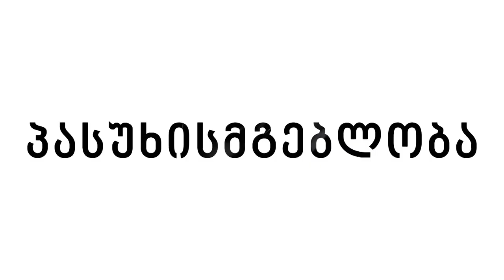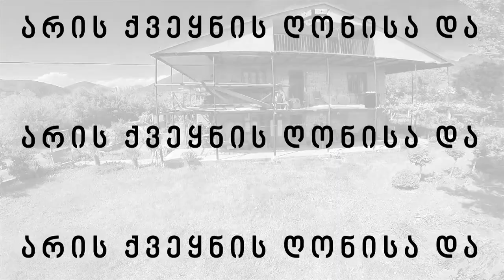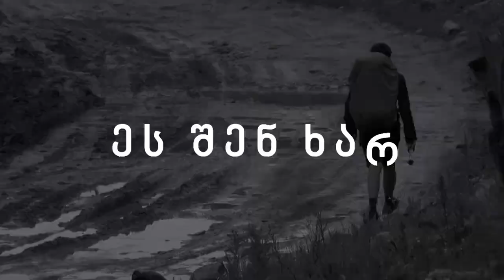tv25 ეს ქვეყანა შენია 04 12 2020